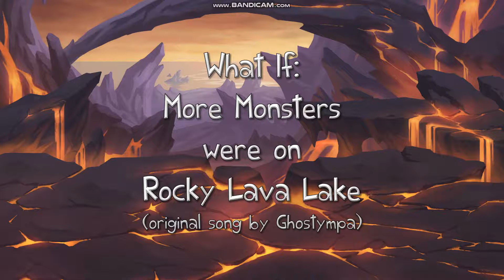What If: More Monsters were on Rocky Lava Lake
Rocky Lava Lake and its monsters are owned by GHOSTYMPA.